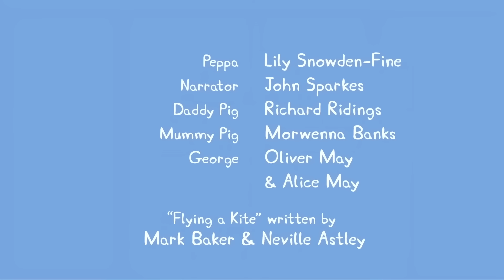Peppa Malac | Repülő sárkány | Rajzfilmek gyerekeknek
Peppa Malac - Repülő sárkány

Köszöntünk a hivatalos Peppa malac-csatornán, Peppa YouTube-os otthonában! Varázslatos világot építettünk fel Peppa malac-epizódokkal és összeállításokkal, amelyekkel még a legnagyobb Peppa malac-rajongók is elégedettek lesznek. Jó szórakozást, és ne felejts el feliratkozni!